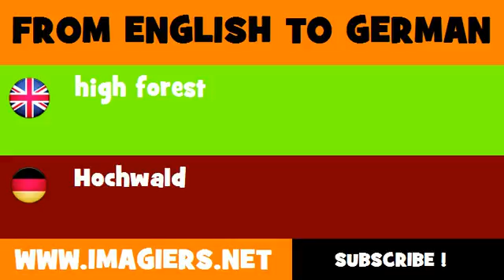FROM ENGLISH TO GERMAN = high forest